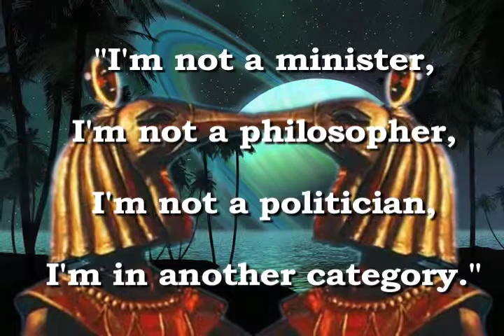Saturn Day opening